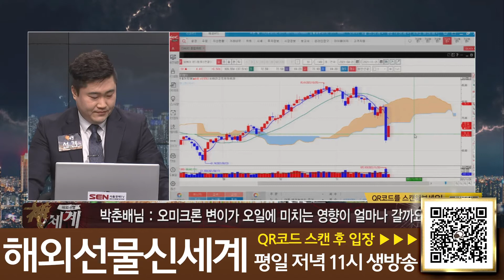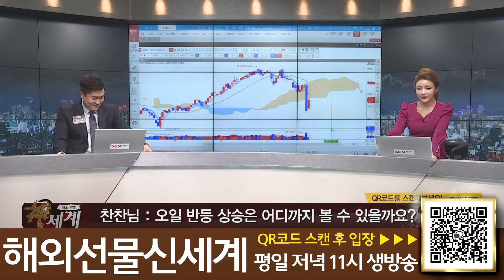오일은 ! 어디로 갈까?